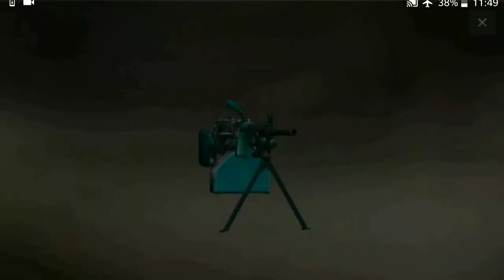Season 9 Royal pass : All NEW EMOTES, ALL OUTFITS, All SKIN OF PUBG MOBILE PART 2